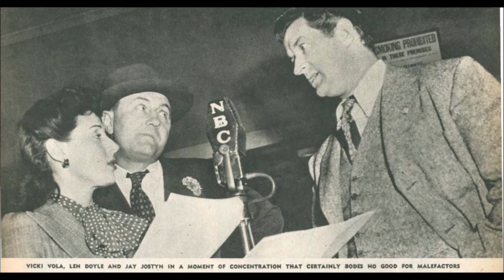Mr District Attorney The Milano Brothers